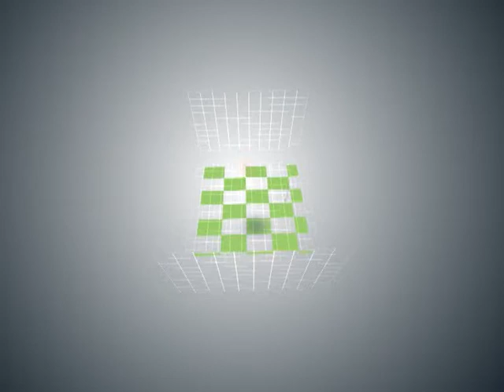Saptamana sportiva 10.11.2014